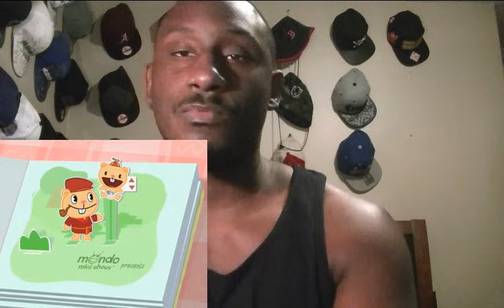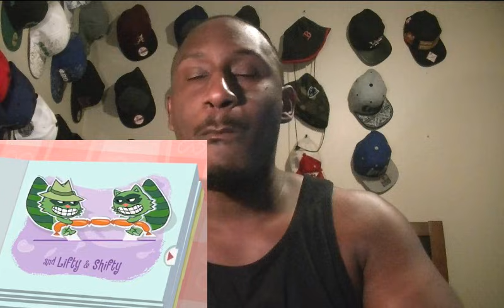happy tree friends - deep 6 reaction